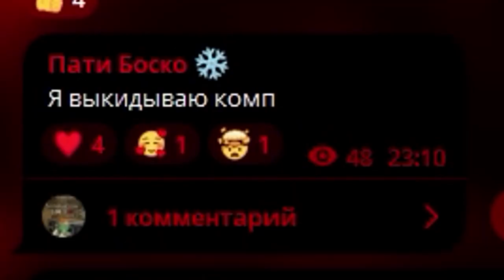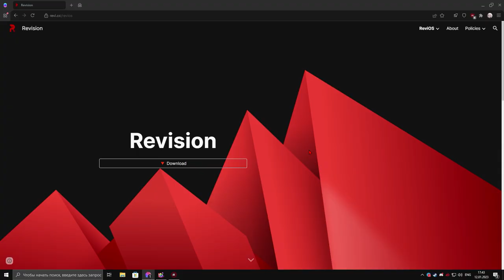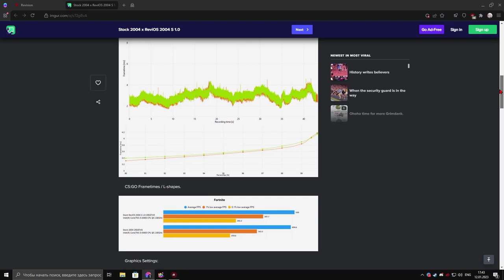СМЕШНАЯ РЕКЛАМА ReviOS (ft. Bosko TV) | БОСКО РАЗБИЛ КОМПЬЮТЕР КИРКОЙ :D (Minecraft, CS:GO)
Решил снять рекламу сборки ReviOS (на основе Windows 10/11). Так как я снимал рекламу NexusGrief, а почему бы не ReviOS снять.